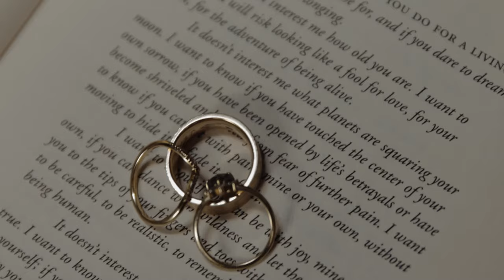Sunset Mountain Elopement in Telluride Colorado(TRAILER)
Wedding Videographer :Wild of the Moon
Photographer : Kimberley Crist Photography

Not your average wedding video. Artistic & Unique Wedding films by Wild of the Moon Collective based in Denver Colorado